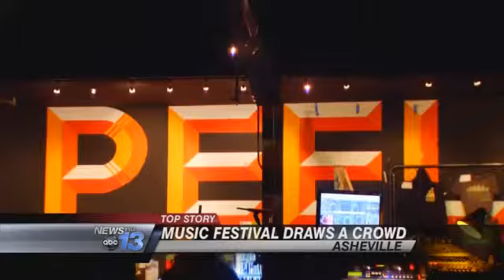Mountain Oasis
The Mountain Oasis Electronic Music Summit is in Asheville this weekend.Festival organizers say draws about eight to 10,000 people per day. 50 artists will perform at several different venues around downtown Asheville.  Nine Inch Nails is the festival headliner, they take the stage on Saturday night at the US Cellular Center.The festival runs through Sunday.